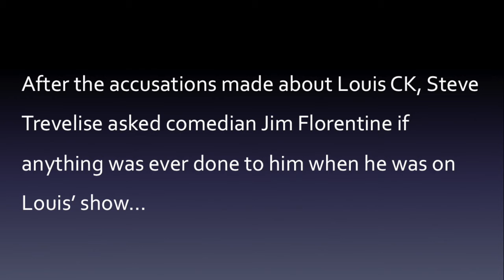Jim Florentine: 'I would have watched' Louis CK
When asked about the accusations against Louie CK, Jim Florentine had a surprising response.